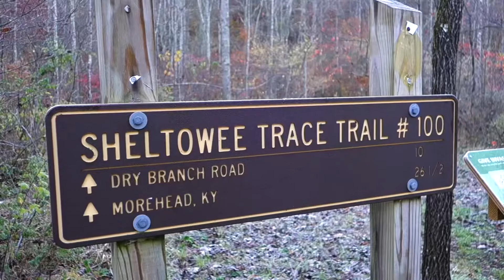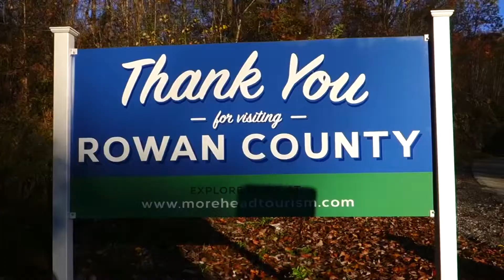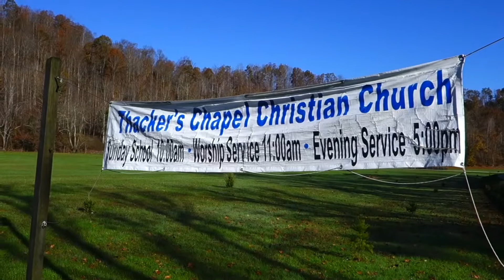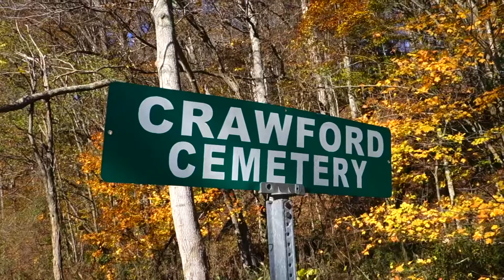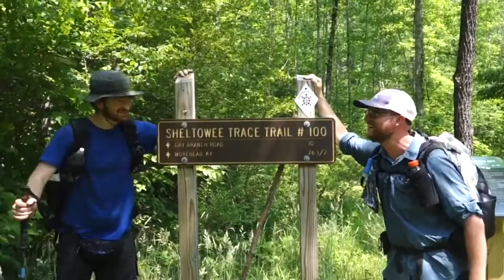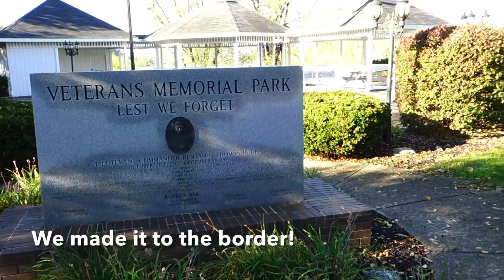Sheltowee Trace Thru Hike Epilogue: Northern Terminus to the Ohio River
Hello everyone! Hope you’re doing well and staying safe with the ice. Life has been crazy lately, which has caused me to get really backlogged on editing my recent hiking trips. Nonetheless, I wanted to share a really special trip I got to embark on back on October 31, 2020. I had the opportunity to hike again with my trail brother Nick on a 20mile road walk from the northern terminus of the Sheltowee Trace NRT to Vanceburg, KY along the Ohio River. This connecting trail allowed us to complete our border-to-border walk across the state of Kentucky, which started back in May of 2020 with our successful thru hike attempt of the Sheltowee Trace. It was a gorgeous fall day, with some last remnants of the autumn foliage hanging on for us to enjoy. I used this hike to collect my final thoughts about our thru hike, and relive the best moments during the 20 consecutive days on trail. I am so thankful I was gifted with the time, resources, health, and Nick’s friendship to be able to complete this accomplishment; it is one of the greatest achievements in my life, thus far. God Bless!